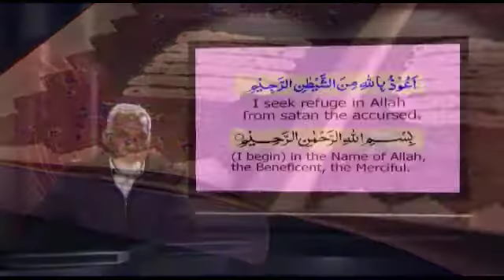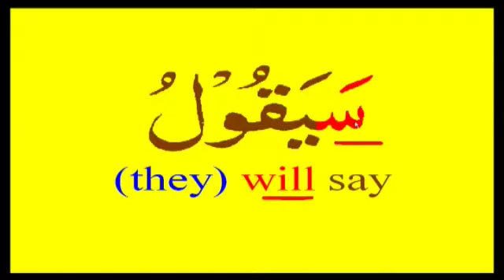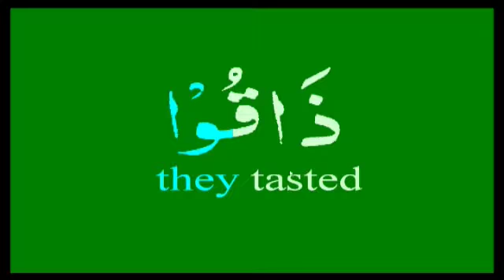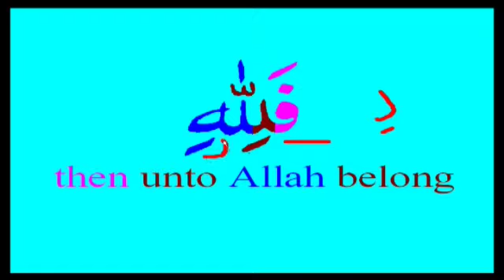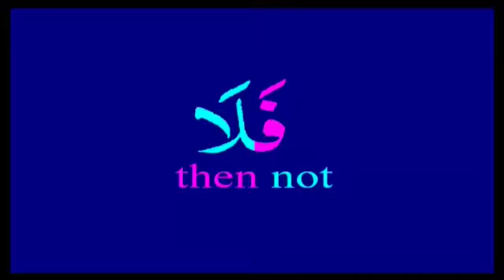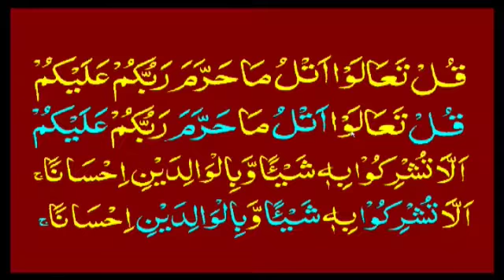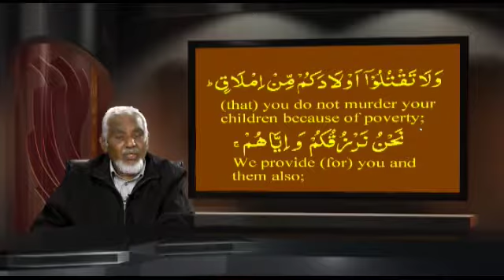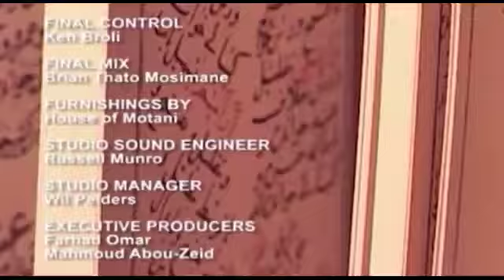K2Q S06 E21 chp6 Ep21